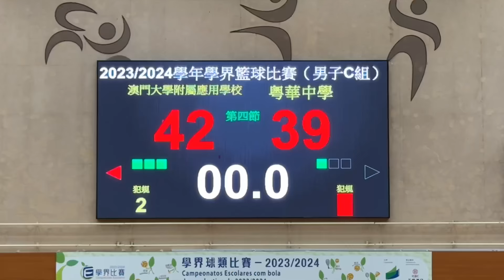澳大附屬vs粵華 (2023/24學年澳門學界男C籃球賽8強) 全場精華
2024/05/04 14:30(-0:02) 中葡職中體育館
(白)澳大附屬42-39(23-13)粵華(黃)
00:00 第一節 14-7
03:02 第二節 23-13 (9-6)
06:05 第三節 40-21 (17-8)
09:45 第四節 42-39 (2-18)